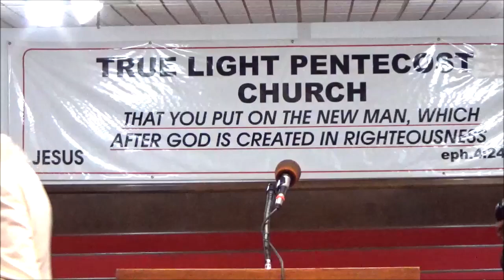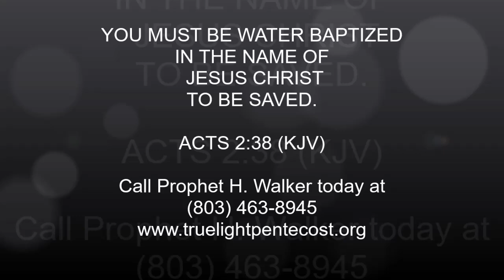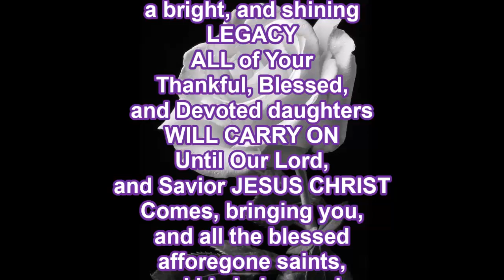RUTH (CONCERNING CHOICE)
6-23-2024, SUNDAY DAYTIME SERVICE MUST SEE!!! ENTITLED, "RUTH (CONCERNING CHOICE).  (YT Truth Censored Disclainer)
PROPHET H. WALKER, GOD'S FINAL MESSENGER, PREACHES, AND UNFOLDS THE DEEP THINGS OF GOD CONCERNING RUTH, AND CHOICE.

AND, INTRODUCING PROPHET'S NEW BOOK ENTITLED "JUST A FEW" The Doctrine of the Apostles. You can find it at AMAZON.com

THIS BOOK WILL TELL YOU IF YOU ARE IN THE RIGHT CHURCH OR A FALSE CHURCH.    READ IT IF YOU REALLY WANT TO KNOW.

NOTE:
SOME MATERIAL, THROUGHOUT, DOES, OR MAY CONTAIN EDUCATIONAL, HISTORIC, DOCUMENTARY, SCIENTIFIC CONTENT, AND ALLEGATIONS.

JOIN IN WITH PROPHET H. WALKER TODAY, ESPECIALLY PENTECOST PASTORS, AND PREACHERS, BEFORE IT IS EVERLASTING TOO LATE.

PLEASE REMEMBER TO HELP SUPPORT S.O.C (SAVE OUR CHILDREN), AND
BE VERY BLESSED